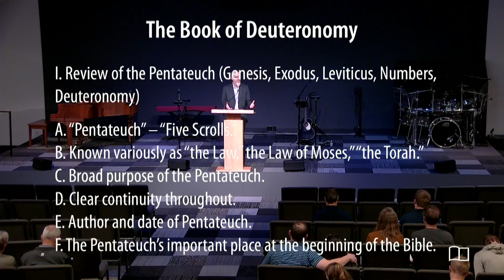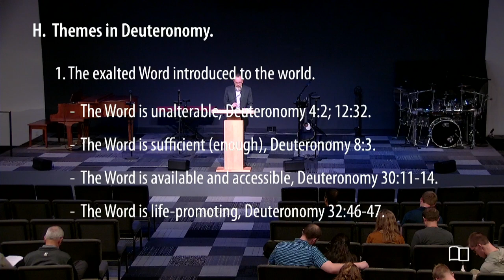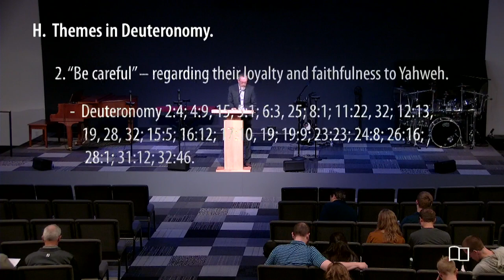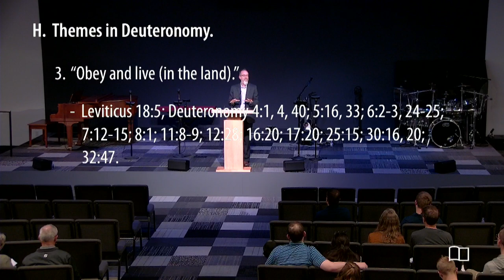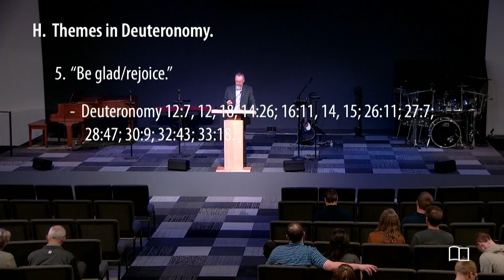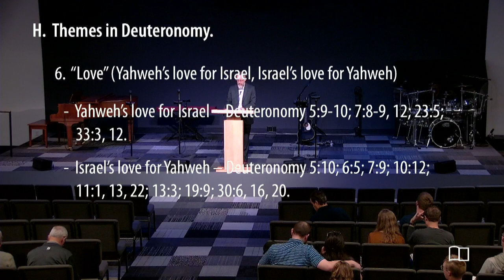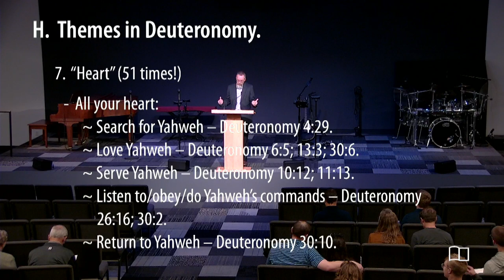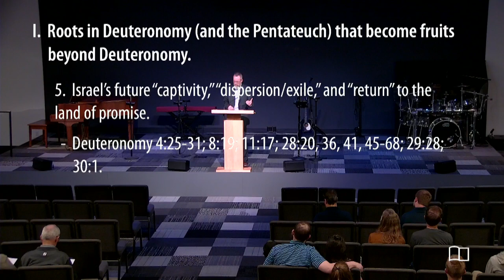Deuteronomy - Scott Maxwell - Grace Bible Church - 03/05/23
Title: Deuteronomy
Series: 66 Books
Preacher: Scott Maxwell